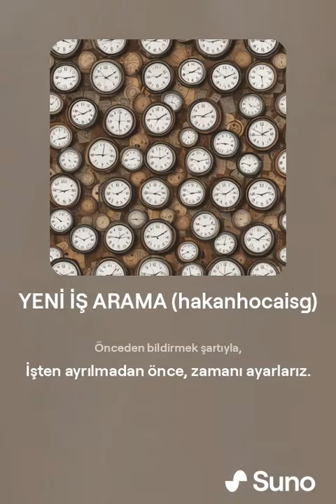YENİ İŞ ARAMA hakanhocaisg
yeni çalışma metodolojilermizden.